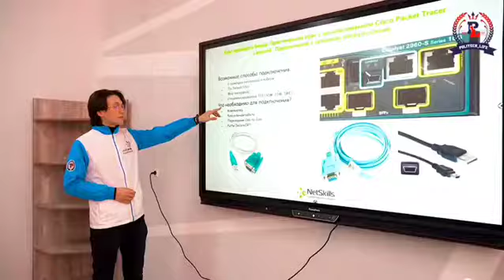Выбирай будущее – выбирай Политех!